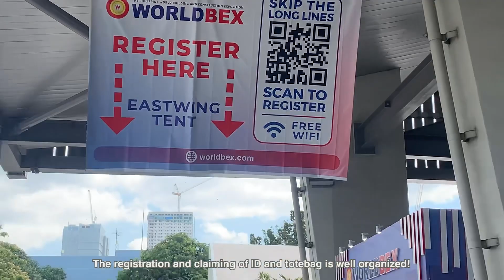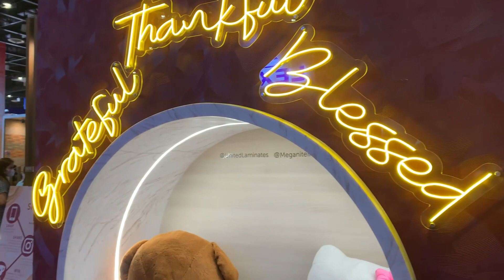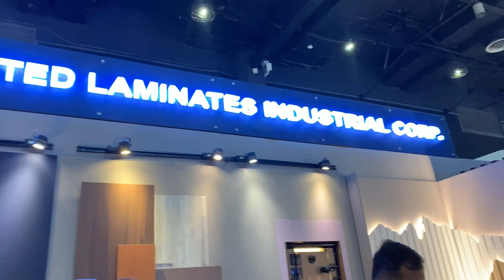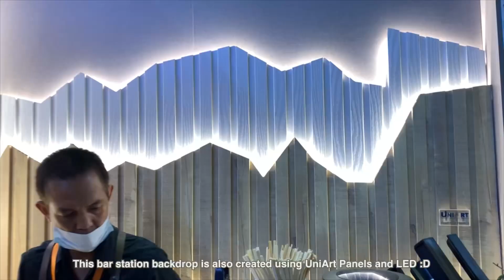WORLDBEX 2023: My First Booth Design Project for United Laminates Corp | Interior Design Philippines